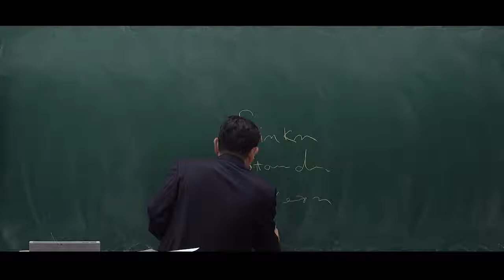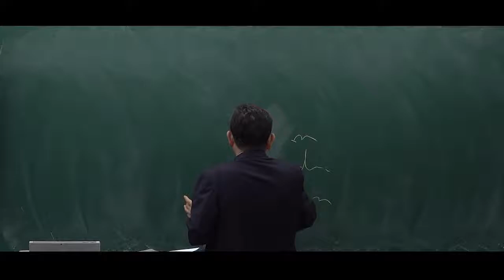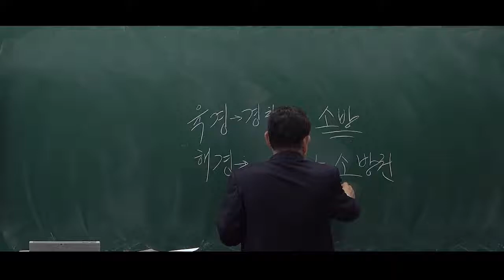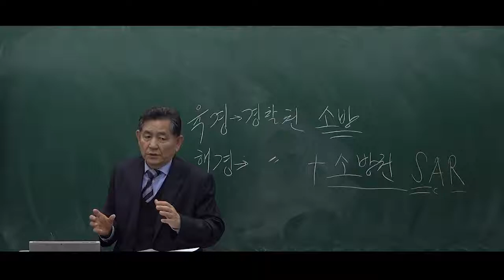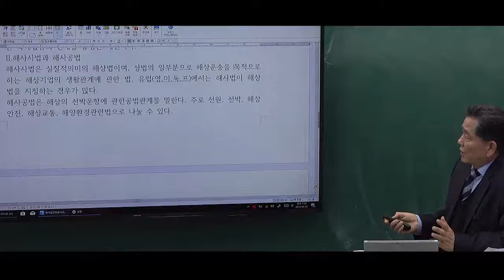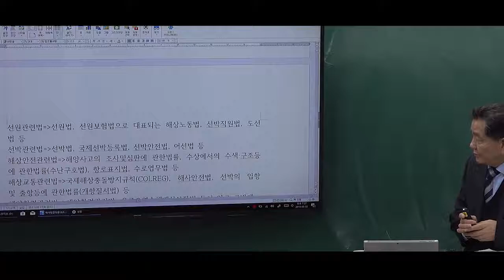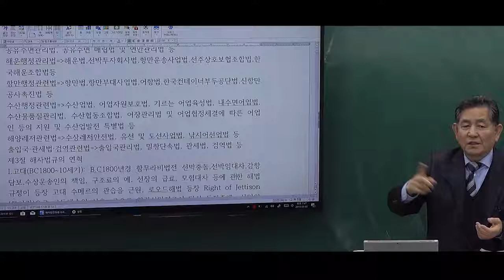[해양경찰 함정요원] 해사법규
Ucampus는 해양경찰, 특성화고 공무원, 공기업(공사) 취업 및 9급/7급 기술직공무원 공채 전문 사이트 입니다.